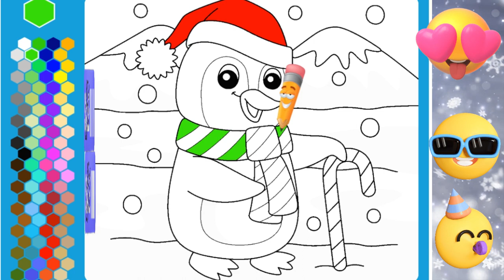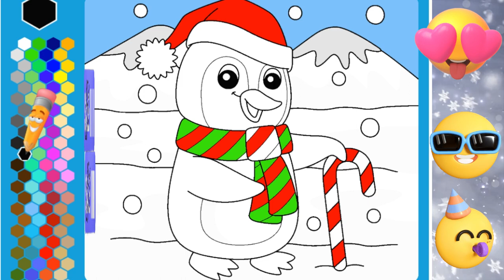Simple drawing for kids | How To color A Christmas Penguin | Not a Christmas Song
🎨✨ Unleash the creativity with our Art for Kids extravaganza! 🌈🖌️

Embark on a magical journey into the world of Drawing for Kids, where imagination knows no bounds! 🚀 Our channel is a treasure trove of Easy Drawings for Kids to learn, presented in fun and engaging step-by-step lessons.

👶 Whether your little one is a budding artist or just starting out, our Follow Along Drawing Lessons make the process a breeze. From Cute Drawings to Simple and Easy Drawings for Kids, we've got something for every skill level.

🖍️ Dive into the joy of Christmas Drawing with festive and whimsical ideas that will add a sprinkle of holiday magic to your creations. Christmas Trees, Santa, and more – we've got your holiday art covered!

🎨 Art for Beginners? Absolutely! Our channel is the perfect starting point for young artists to explore their creative instincts. Join the Art for Kids Hub and discover a world of colors, shapes, and endless possibilities.

🌟 Learn Colors for Kids in a playful and artistic way as we bring drawing and coloring together in harmony. Explore Christmas Drawing and Coloring Pages that will keep little hands busy with festive cheer.